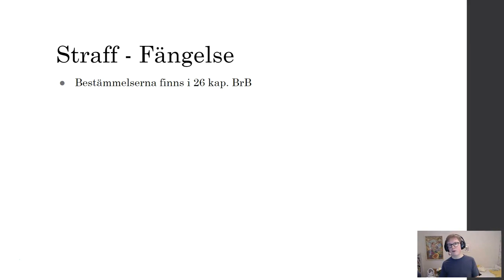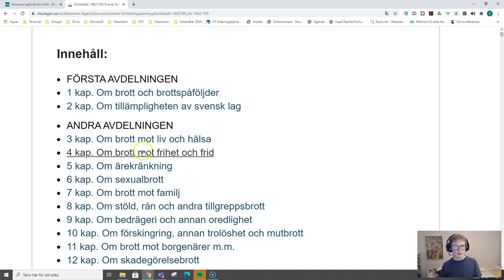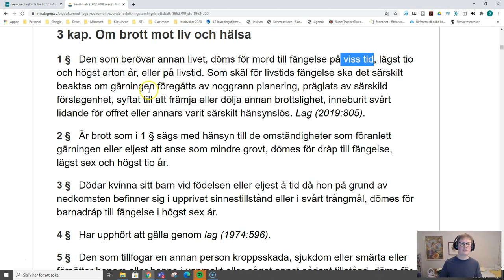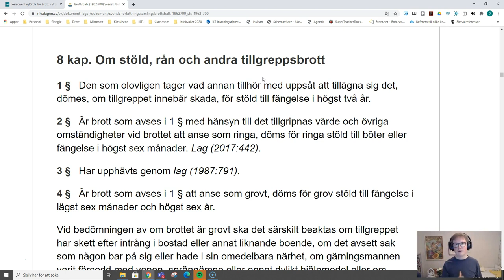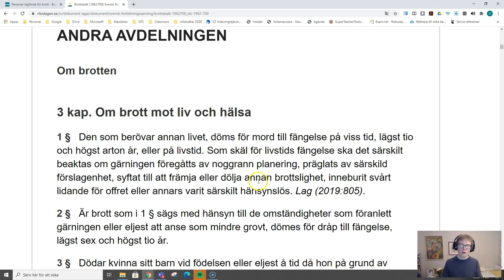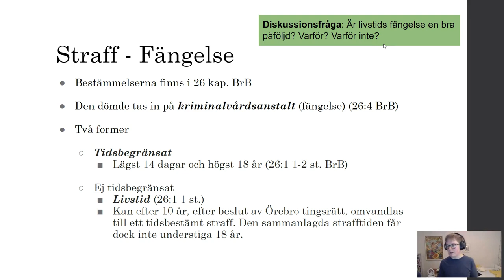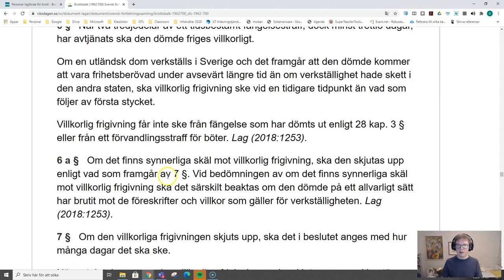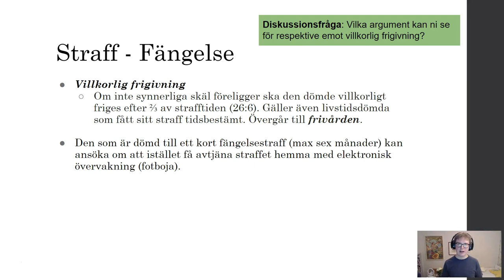Straffrätt - Del 7.2 - Fängelse